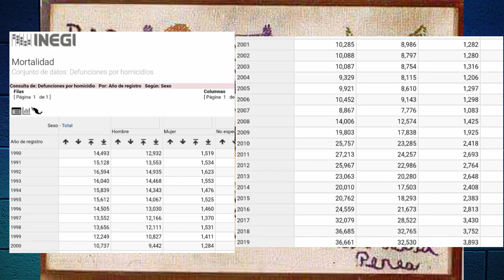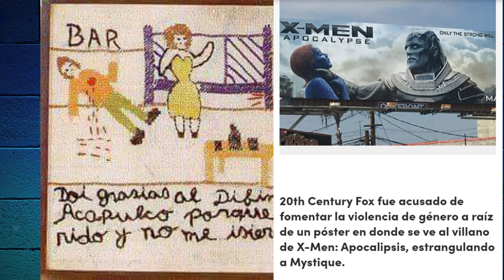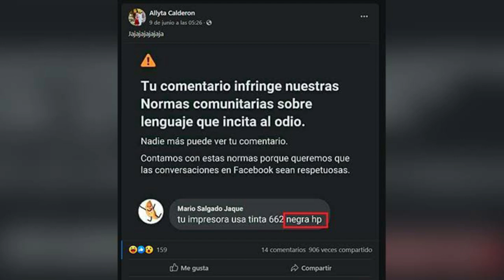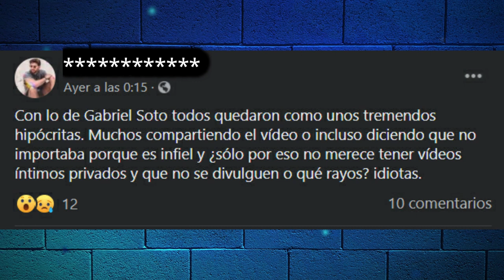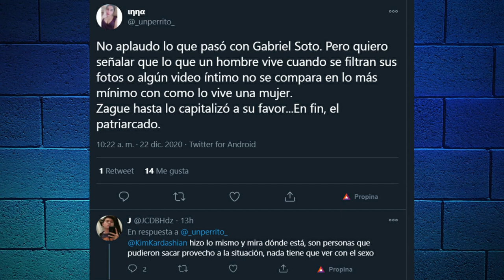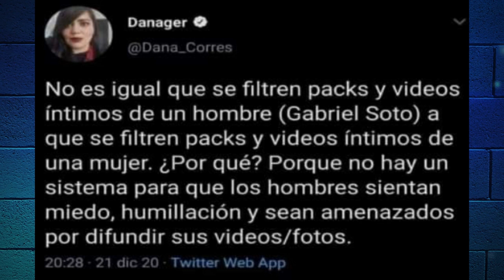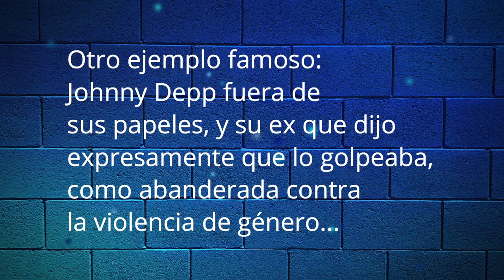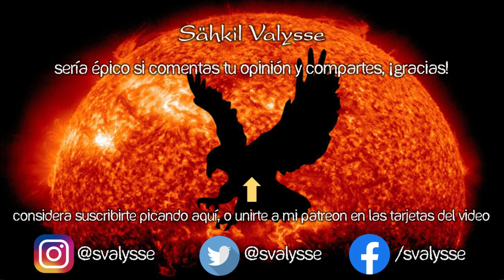Qué es la BRECHA DE EMPATÍA? 😕Cuando los PROBLEMAS DE LOS HOMBRES no importan... 👎 GINOCENTRISMO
🌟El caso de GABRIEL SOTO es buen ejemplo del afán FEMINISTA por minimizar al hombre.

Esto es un video sobre qué es la desechabilidad masculina. Se habla de cómo los hombres son silenciados. En resumen, la sociedad actual es ginocentrica, el patriarcado no existe más. Si te gusta el tema del masculinismo movimiento, puedes verlo. Hecho por Sähkil Valysse.

 2022